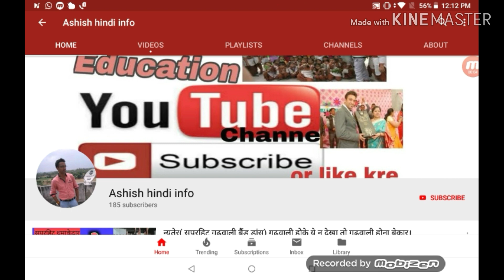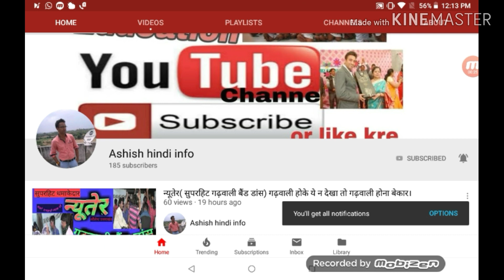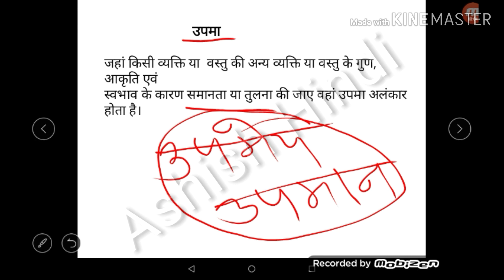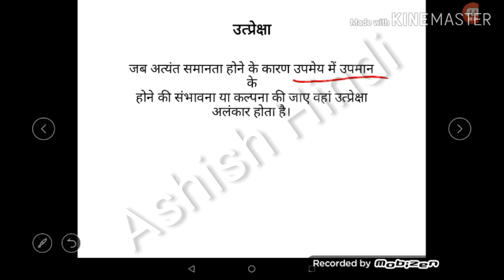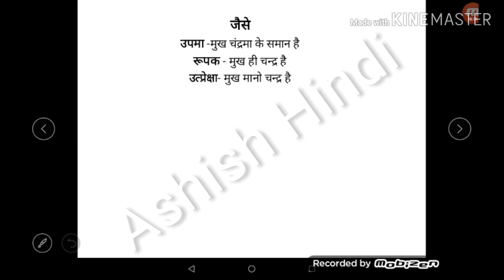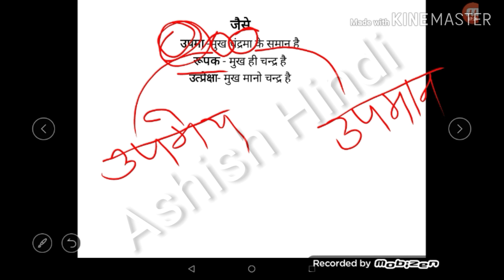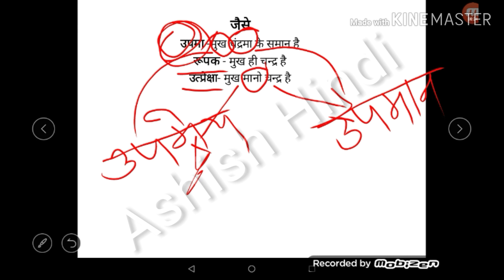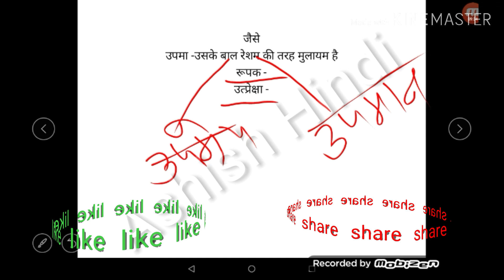में अंतर आसान तरीके सेHindi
दोस्तो उपमा/रूपक/उत्प्रेक्षा इं तीनों अलंकारों में जो लोग कन्फ्यूज्ड होते है उनके लिए इस वीडियो को तैयार किया गया है एक बार वीडियो को अंत तक जरुर देखे मेरा विश्वास है  अंतर अच्छे से समझ आएगा और आपको काफी फायदा होगा।